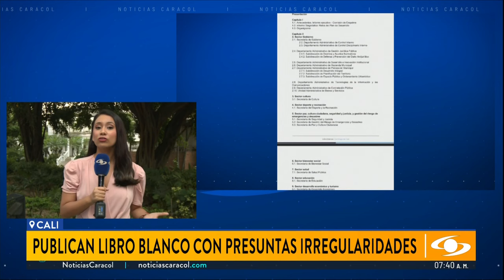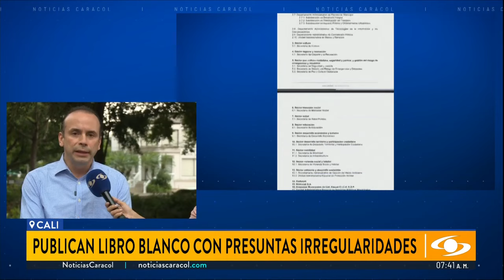Con Libro Blanco, denuncian 179 presuntas irregularidades en mandato de Jorge Iván Ospina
Alejandro Eder, alcalde de Cali, publicó el texto con el que denuncia las supuestas irregularidades halladas en el mandato de su antecesor, de tipo penal, administrativo y fiscal.